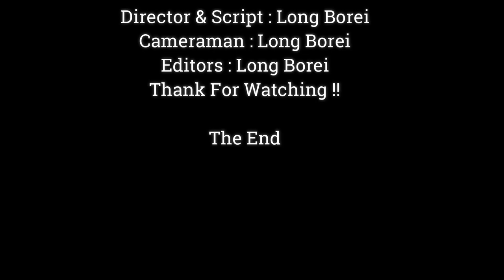What's Happened To Poor Baby Anissa Why Do Like That ?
Dear all Value Visitor, This Videos We Want To Show You About , What's Happened To Poor Baby Anissa Why Do Like That ?